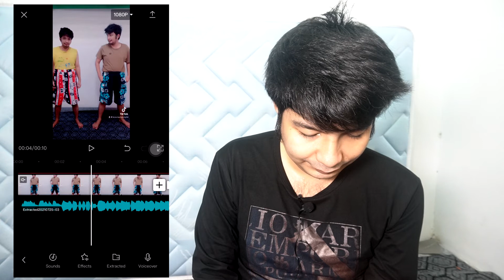လေးကိုယ်ပွား Video editing လုပ်နည်း